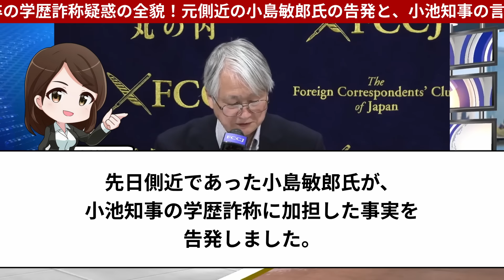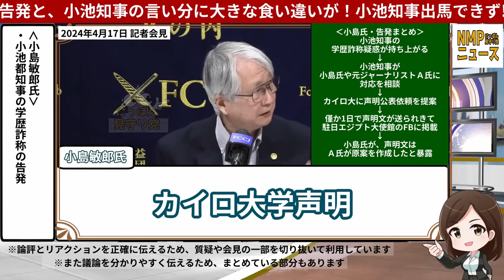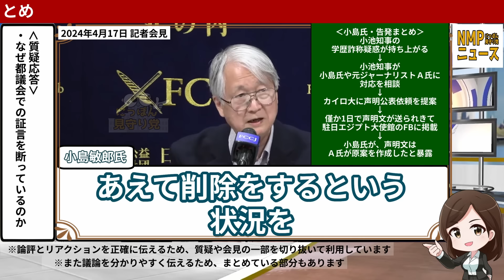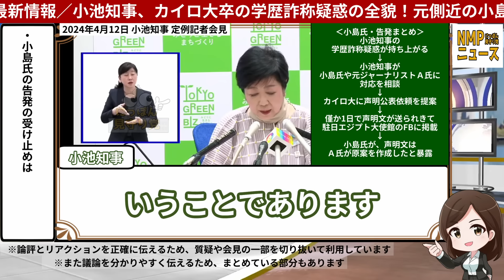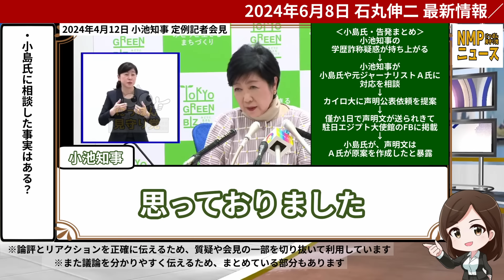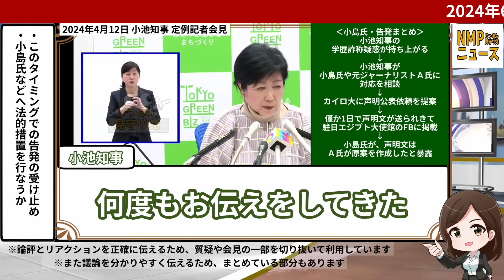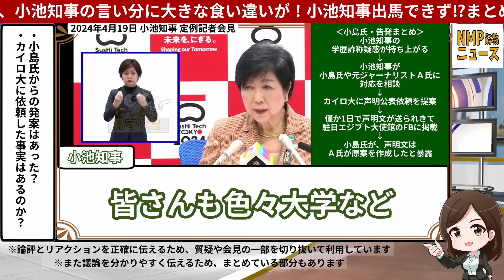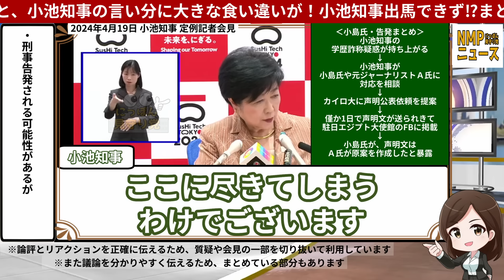【石丸伸二最新】都知事選は石丸一強に？小池知事の学歴詐称疑惑をまとめたら刑事告発まである事が判明！蓮舫氏と共に公選法違反で不出馬の可能性あり【石丸市長／勝手に論評】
2024年6月8日現在、未だに小池知事は都知事選出馬を表明していません。その大きな理由の一つとして、学歴詐称疑惑があります。今回はその全貌をまとめました。こちらのチャンネルではナビゲーターの【東雲マコ】が政治のニュースや動画、ネットの反応などを引用しながら、事実を調査し問題点を論評していくエンタメ系ニュースメディアです！

▼石丸市長再生リスト

▼安芸高田市議会おすすめ動画
〇石丸反対派議員

〇vs中国新聞(胡子記者中心)

〇目次
0:00 石丸伸二・小池知事ハイライト
1:13 最新情報・概要
2:01 小島敏郎氏の告発／4月17日
13:01 小池知事の見解①／4月12日
25:31 小池知事の見解②／4月19日
34:35 論評まとめ(個人の見解です)
〇引用
動画

〇関連チャンネル

※コメントはコミュニティガイドラインを参考にお願いします
※誹謗中傷はお止めください
※チャンネル主からの「いいね」は、ご意見ありがとうございますの意です(同意したわけではありません)
※サムネイルやタイトルは時期や影響を考え変更する場合があります
読み上げ：VOICEBOX